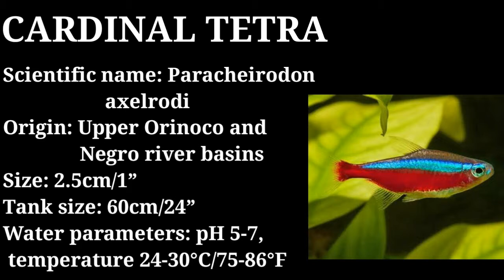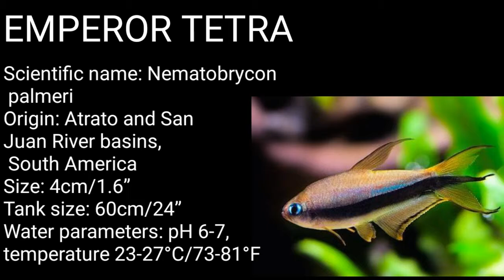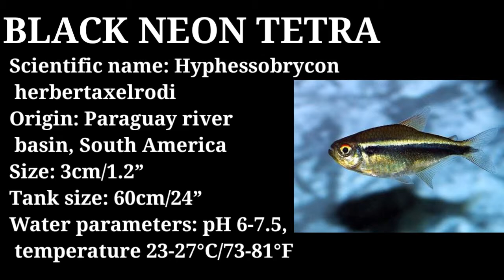Top 10 | Beautiful Tetra Fish in The Workd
WORLD TOP 10 BEAUTIFUL TETRA FISH